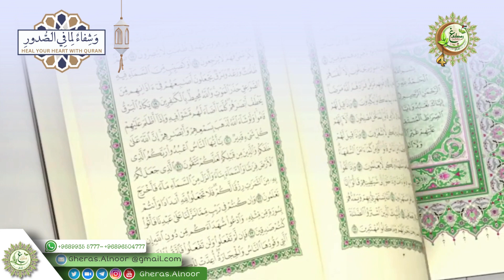Episode (28) HEAL YOUR HEART WITH QURAN By Tina AlJabria